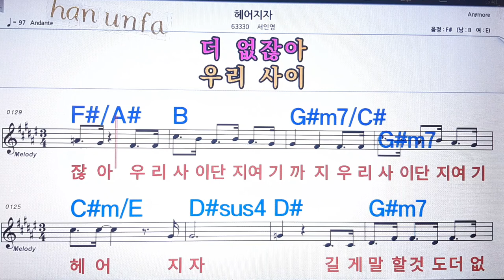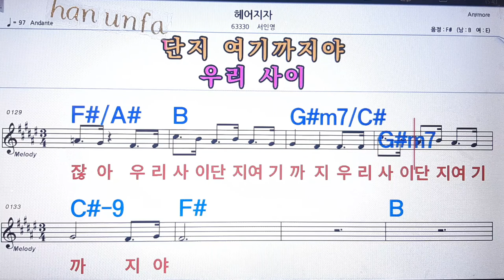헤어지자/서인영💋노래방 반주*기타 코드 악보*가라오케💖Karaoke*Sheet Music*Chord*MR